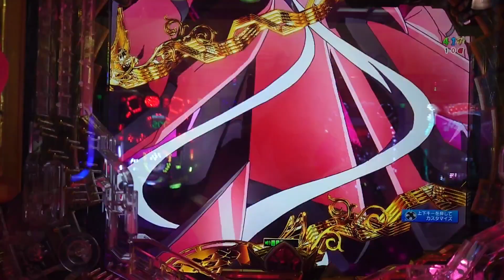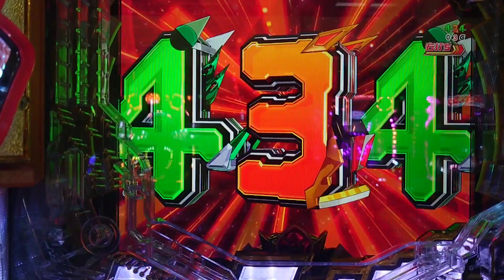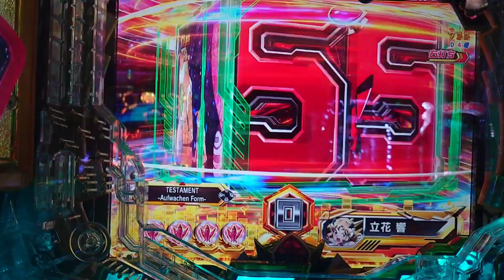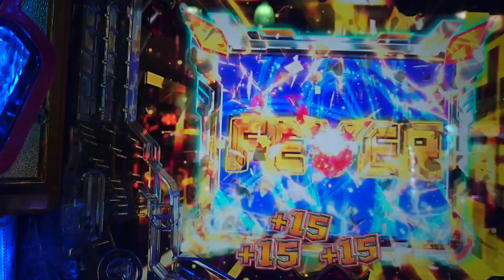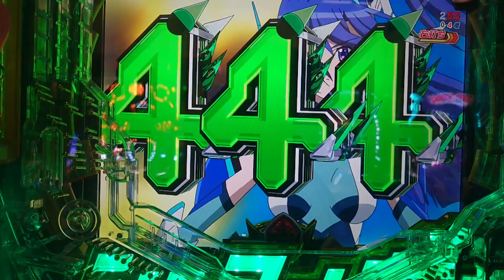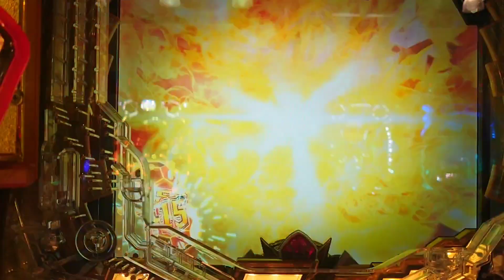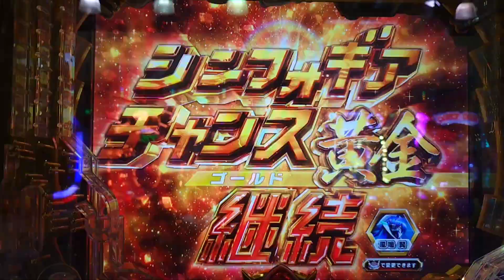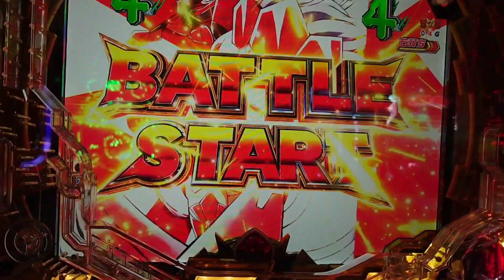シンフォギア3 翼ちゃんにふぅ～されたい！お座り79回転 デュランダル初当たり直通！意外に伸びなかった！